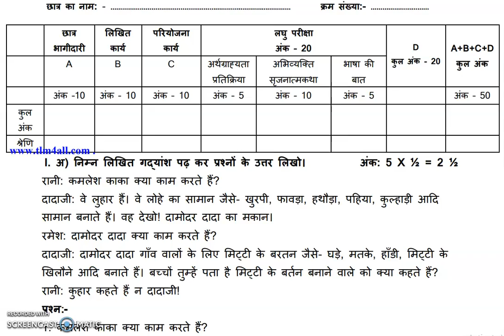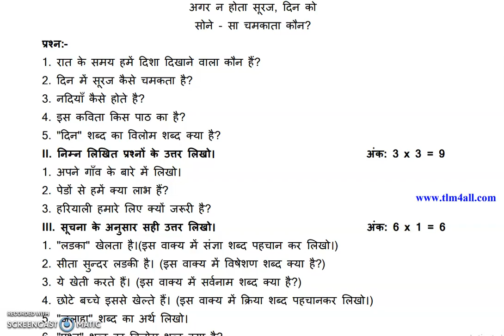IQP// AP FA2 8th Class Hindi Model Paper-2